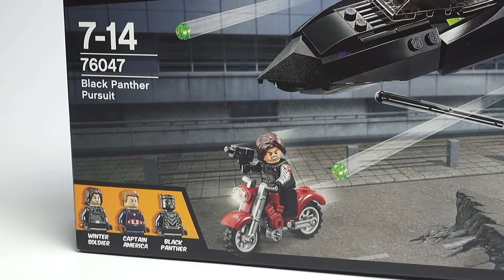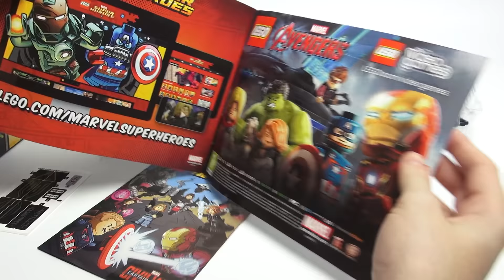LEGO Marvel Super Heroes Black Panther pursuit 76047. Лего Супергерои Капитан Америка Обзор набора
Лучшая группа по лего вконтакте Lego Marvel Super Heroes 76047 Преследование Чёрной Пантеры — новинка марта 2016 года — состоит из 287 деталей и включает 3 минифигурки.
Капитан Америка и Чёрная Пантера преследуют опасного преступника. Для этого в их распоряжении есть истребитель и джип Мстителей, вооруженные шутерами и, конечно же, щит Капитана из вибраниума.
Внезапно, Стив Роджерс узнает в преследуемом Джеймса Барнса (Баки), и не может позволить Пантере прикончить своего друга. Реши, чью сторону примешь ты!
3 минифигурки: Капитан Америка, Зимний Солдат, Чёрная Пантера.

Б